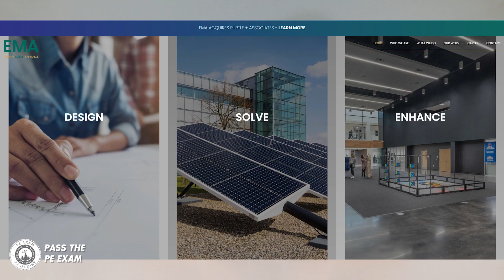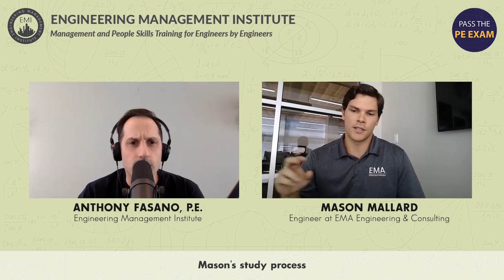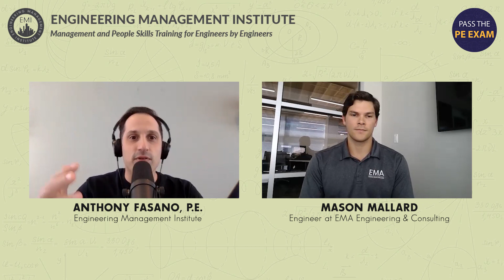Secrets to Passing the PE Exam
WHAT IS THE REAL SECRET TO PASSING THE PROFESSIONAL ENGINEERING (OR PE) EXAM? Is there a secret, or is it just good preparation? In this PASS THE PE Exam video, I ask that question to a practicing engineer Mason Mallard. Mason is a former professional baseball player, now a mechanical engineer, who works for EMA Engineering in Texas and just turned 25 years old, AND recently passed the PE HVAC exam in January!